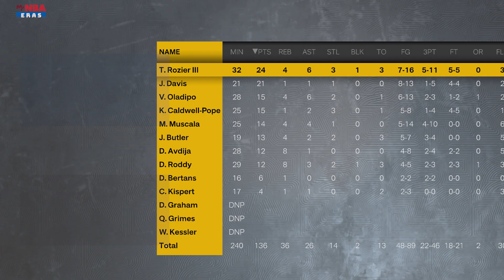3 23 Recap